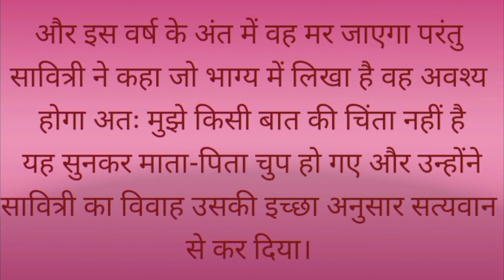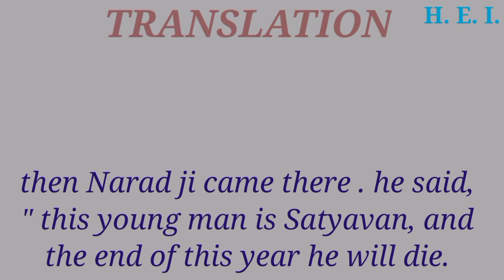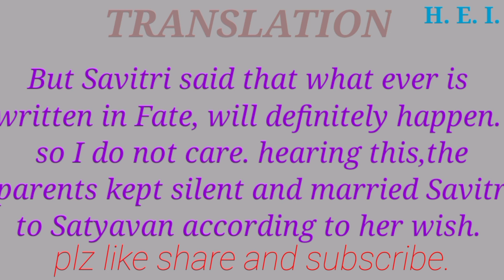H.E.I.# Translated story//Story translation//passagefortranslation// English grammar //H.E.I.savitr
translated story

story translation

passage for translation

how to translate in English

small sto translation English